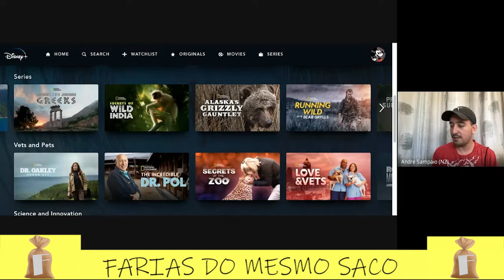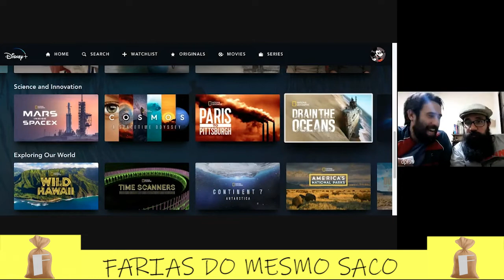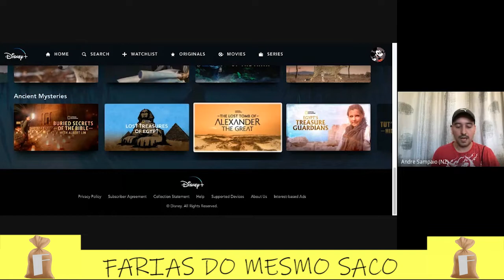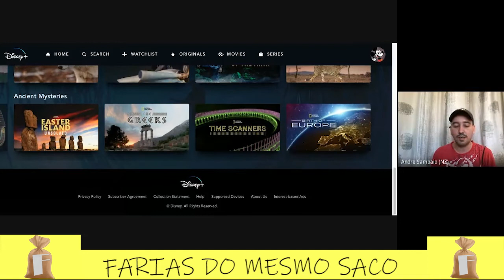Catálogo da National Geographic no DISNEY PLUS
Mais um vídeo sobre o catálogo do Disney Plus, dessa vez para falar sobre os títulos da National Geographic no serviço de streaming.

Farias do Mesmo Saco